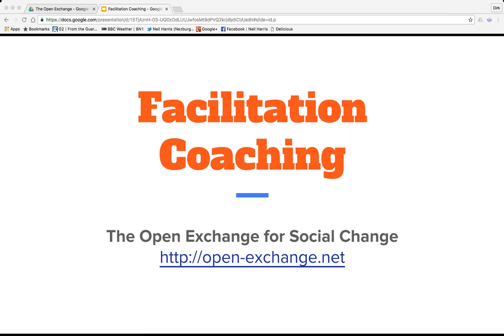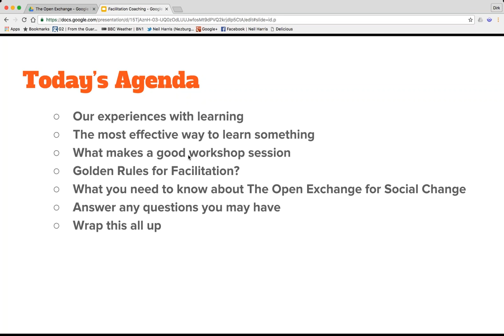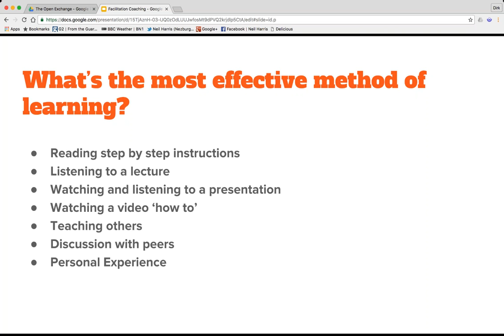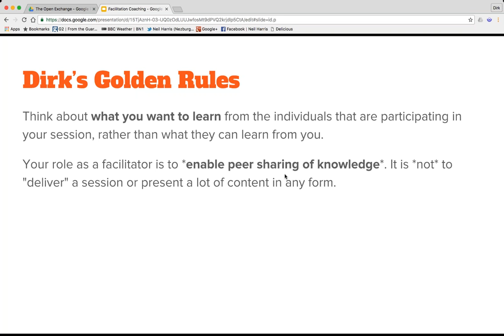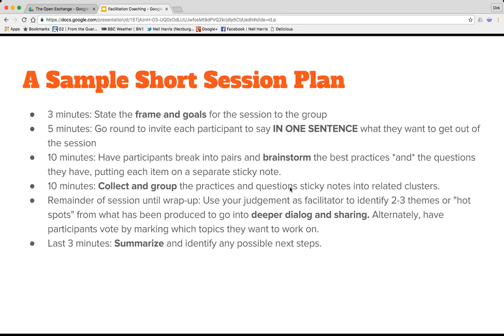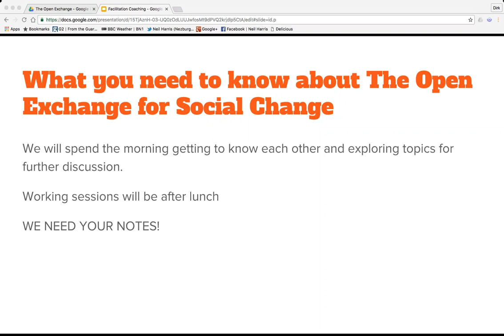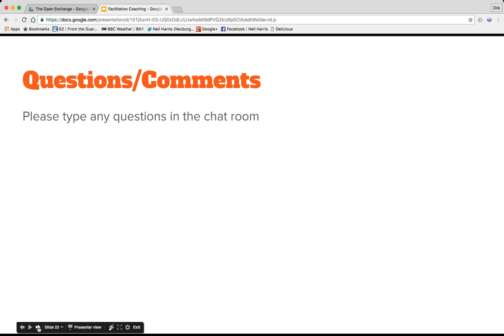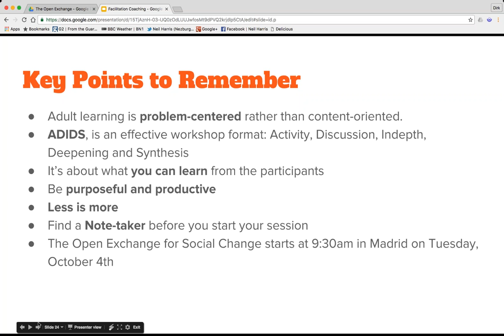The Open Exchange for Social Change facilitation workshop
Brush up your event facilitation skills.